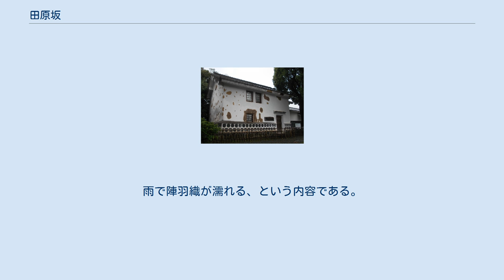田原坂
鹿児島本線の車窓から見た田原坂付近の風景 田原坂（たばるざか）は、熊本県熊本市北区植木町豊岡一帯の地名。
西南戦争の古戦場であり、国の史跡に指定されている。
また同地に因んだ民謡の曲名でもある。
 西南の役の弾痕が残っている弾痕の家。
隣には資料館がある。
 ツツジや桜の名所として知られる美しい公園である。
園内には西南戦争時の激戦の跡を遺した資料館があり、往時の戦いを知ることができる。
また近くに官軍墓地がある。
民謡はこの戦いを歌ったもので日露戦争当時に士気高揚のため作られた。
またこの場所は金峰山県立自然公園に指定されており、2013年3月には「西南戦争遺跡」の一部として国の史跡に指定された。
 映画『ラスト サムライ』のクライマックスの峡谷は、田原坂・吉次峠の戦いがモデルになったと思われ、劇中の風景が田原坂に似ている。
 西南戦争を歌った民謡・俗謡として、「田原坂（豪傑節）」「豪傑節（新豪傑節）」がよく知られている。
両者は文句が共通で、節が異なる。
大正期に熊本留吉がレコードの両面に吹き込んだのが最初で、当初は括弧内のタイトルを用いていた。
タイトルの通り「田原坂（豪傑節）」が元唄で、「豪傑節（新豪傑節）」は元唄を三弦調にアレンジしたものである。
その後、「田原坂（豪傑節）」は美ち奴、赤坂小梅等がレコード化し全国的に知られたが、一般に「豪傑節（新豪傑節）」の方がより流行し山村豊子、赤坂小梅、新橋梅寿、新橋喜代三など多くの歌手がレコード化している。
戦後には「豪傑節（新豪傑節）」をモチーフに作られた「雨の田原坂」という歌謡曲も作られ、神楽坂はん子がレコード化してヒットした。
また昭和40年代には、元は速いテンポで唄われていた「田原坂（豪傑節）」のテンポをやや落としてはずんだリズムにし、音頭風のアレンジを施した「田原坂」を赤坂小梅がレコード化し、盆踊りや市街地の流し踊り等で盛んに流され流行した。
 「田原坂（豪傑節）」 ※留吉や美ち奴のレコードでは「アラ」を挿入して唄っているが、赤坂小梅の音頭調のアレンジでは「アラ」を省いて唄っている。
 「豪傑節（新豪傑節）」 ※以下、歌詞は共通。
 上記2曲に比べると知名度はやや劣るが、戦前には「隊長さん節」という俗謡も流行し、山村豊子、赤坂小梅らによってレコード化された。
小梅は、隊長さん節に新豪傑節を接続して唄った音源も残しており、「豪傑節」のタイトルで発売している。
 「隊長さん節」 　（囃子）今度の戦争にゃどうでも行こたい　行かなきゃおいらの身が立たぬ　アラショカショカネ　どうしょか隊長さん 　（囃子）間ただ一発だね　どうしょか隊長さん　ショカショカドンドン　 「田原坂」は植木町にある熊本市立五霊中学校の卒業式で歌われることが伝統となっている。
 ^ 元は「人馬」ではなく「陣羽」すなわち陣羽織であった。
雨で陣羽織が濡れる、という内容である。
陣羽が人馬と誤解されるようになったのは日露戦争後である。
（月刊『WiLL』　2018年12月号110頁）